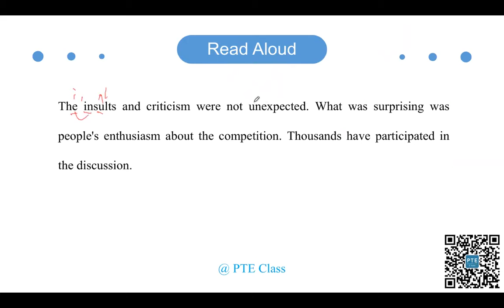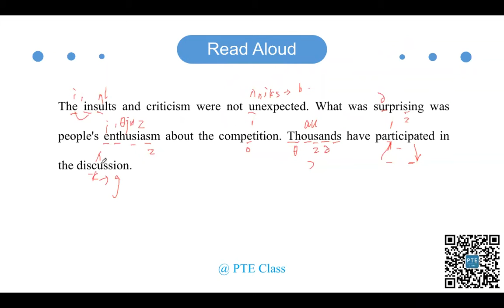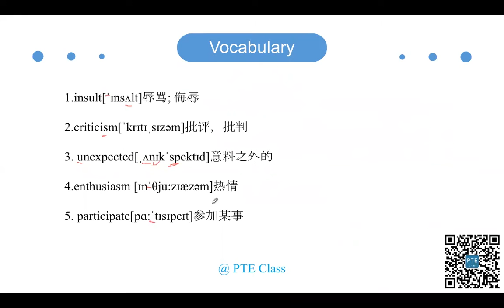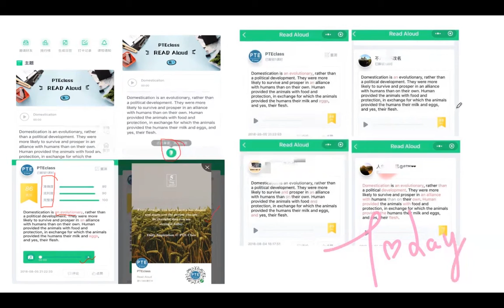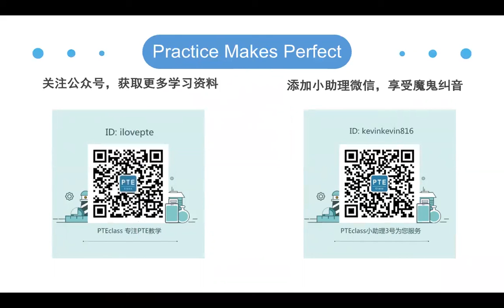芒果PTE天天练：RA精讲NO.6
芒果PTE满分大神带你快速7炸8炸
添加微信：kevinkevin816
获取更多考试干货